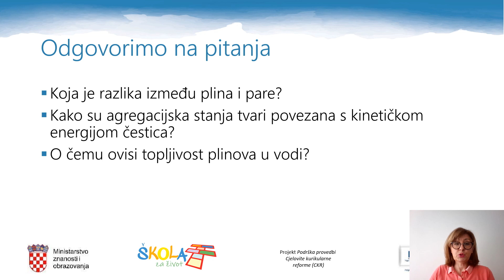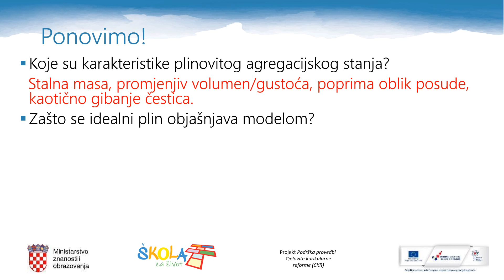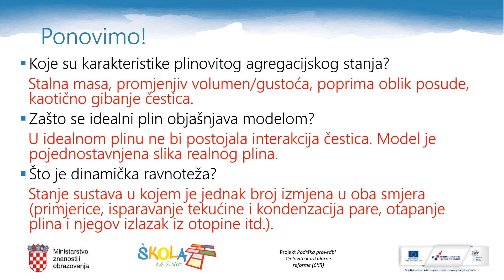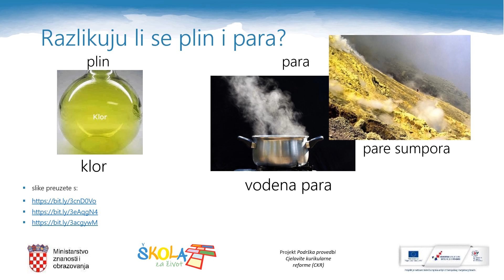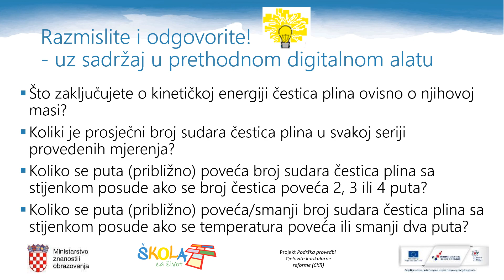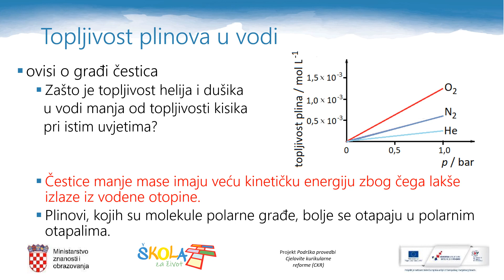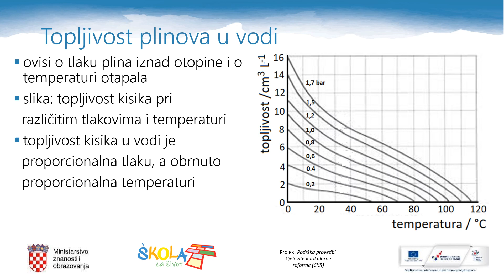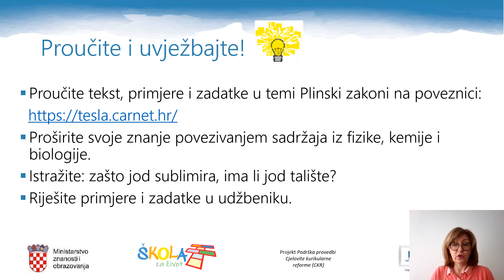Kemija 1.r SŠ - Svojstva plinova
Autori: Dubravka Turčinović / Sonja Rupčić Petelinc